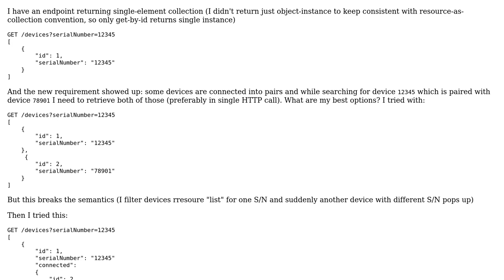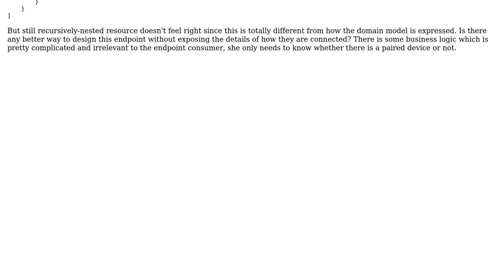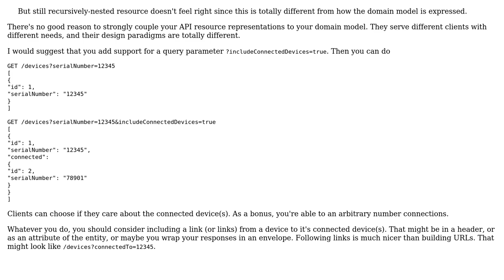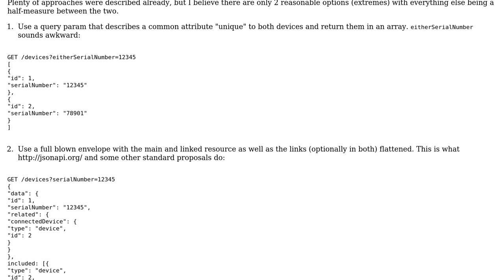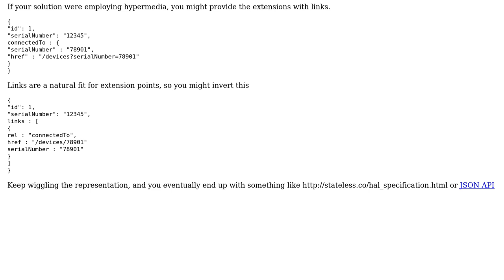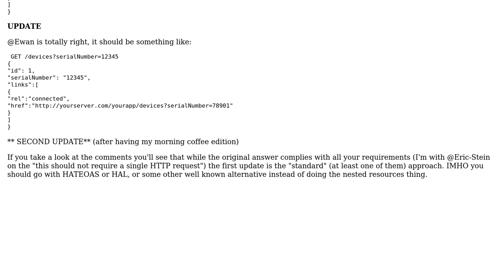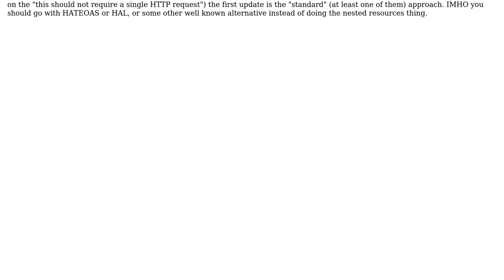How to design HTTP endpoint which search for single resource instance and returns it with...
Software Engineering: How to design HTTP endpoint which search for single resource instance and returns it with another, connected instance?

With thanks & praise to God, and with thanks to the many people who have made this project possible! | Content (except music & images) licensed under CC BY-SA | Music | Images & others | With thanks to user yorodm user VoiceOfUnreason user Jacek Gorgon user Eric Stein user AndrzejD and the Stack Exchange Network Trademarks are property of their respective owners. You are responsible for your own actions.